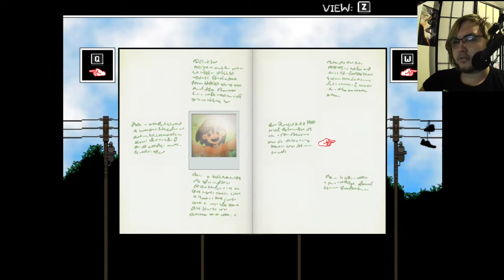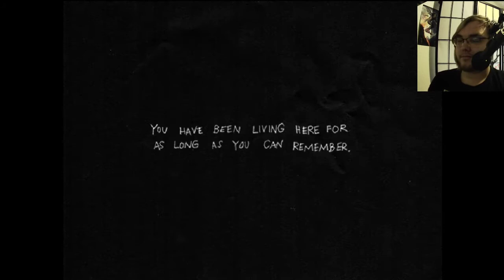Sunny/Omori- Part 7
Happy National Doctor's Day~! It's an American holiday, but doctors provide a decent service worldwide. I would say it's a more decent service in countries with free healthcare, though.